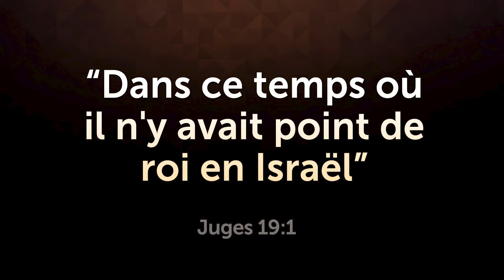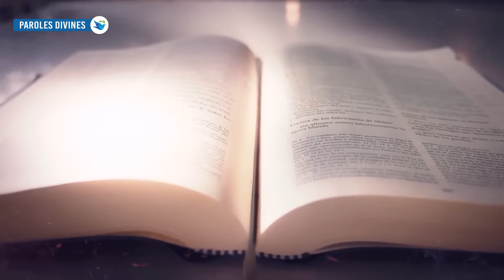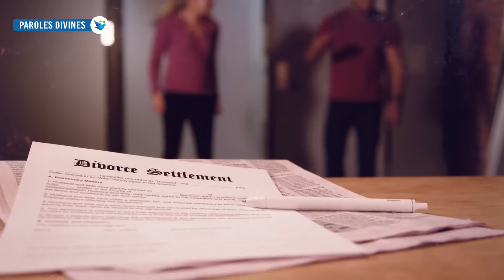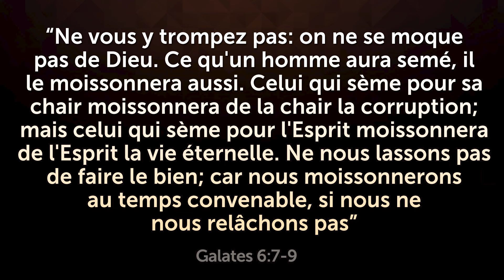Cette histoire biblique des Juges 19 vous laissera CHOQUÉ et sans voix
Vous ne croirez pas ce qui est arrivé à cette femme dans le livre des Juges 19. Regardez jusqu'à la fin et partagez!